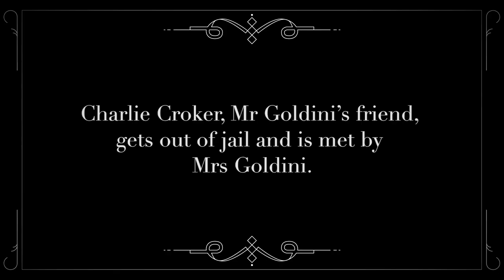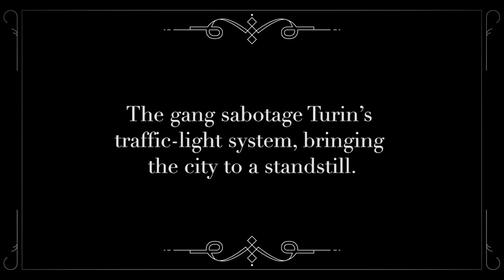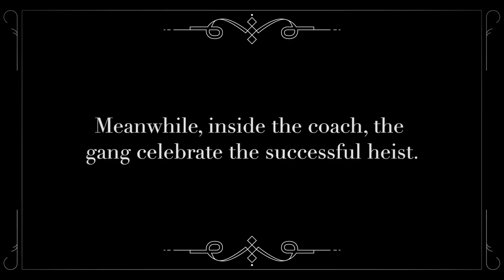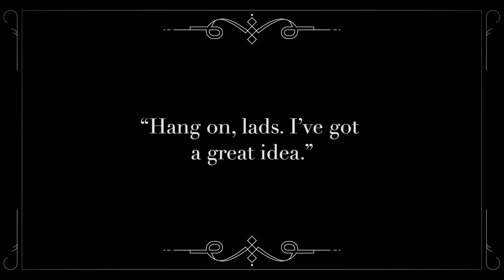The Little Italian Job - AW13 | Toys & Kids | Harrods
Watch and discover how mini cars and mini skirts have inspired our tribute to The Italian Job – one of the greatest films in British history and the world's best cliffhanger. Starring the latest luxury childrenswear from Harrods of London, Il Gufo, David Charles, Andrea Montelpare, Dolce & Gabbana, Dior, Paul Smith, Ted Baker, Simonetta, Equerry, Miss Blumarine and Oscar de la Renta.

See more and download the award winning Harrods app free for tablet and mobile: magazine.harrods.com